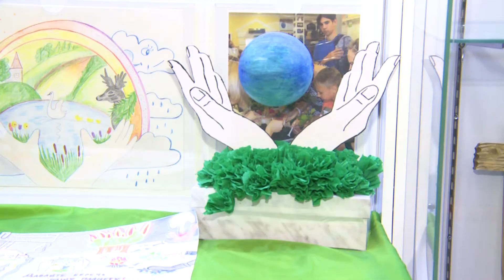Защитники природы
В районе подвели итоги ежегодного конкурса детских творческих работ "Чистый взгляд на родную природу".